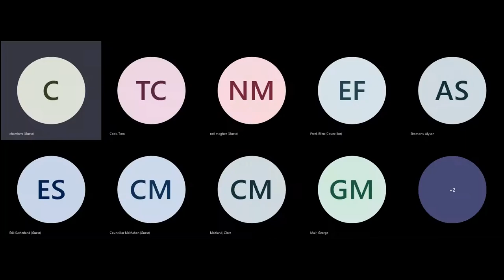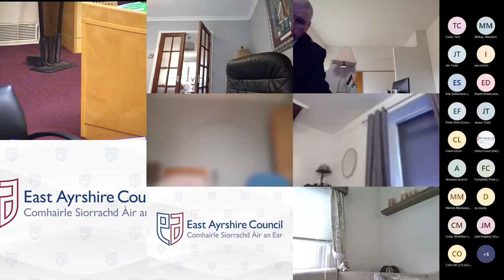Special Council 14 October 2021 (Part 1)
Recording of East Ayrshire Special Council 14 October 2021